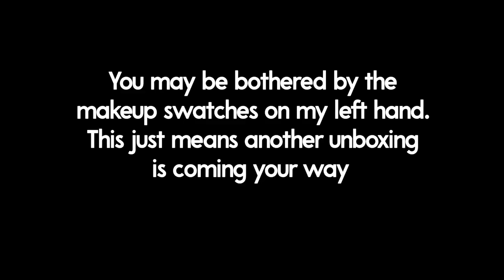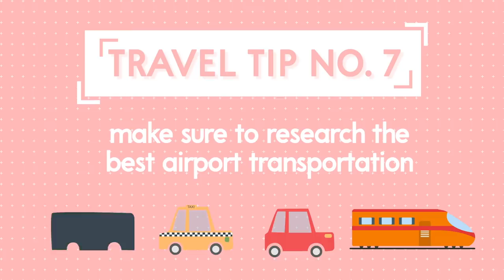My Top Travel Tips | Camille Co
Traveling smart is a way of life. Here are 12 practical travel tips that I hope will help you on your future trips!

Vibrations From You - Tomas Skyldeberg
Windsurfer - Civet Cat
It's Voodoo - Ash Nino